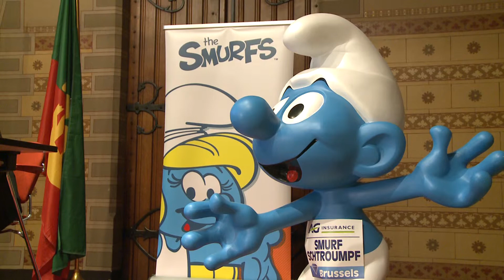Les Schtroumpfs au Memorial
On annonce cette année l'arrivée des Schtroumpfs à l'AG Insurance Memorial Van Damme. Les lutins beus sont les nouvelles mascottes du Memorial.